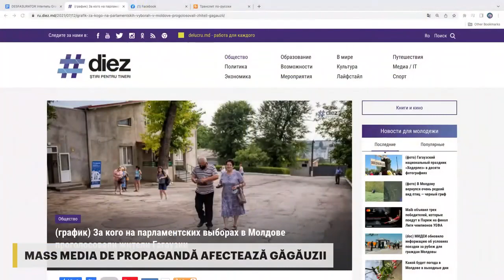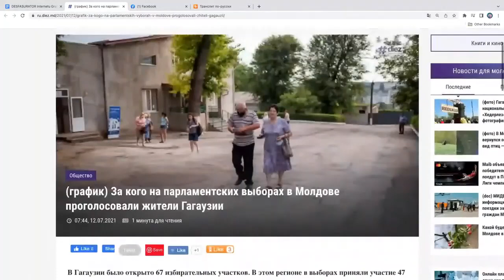Mihai Peicov către tinerii din Găgăuzia: De ce tăceți? Unde sunt vocile voastre?